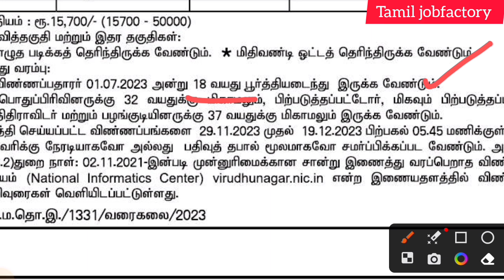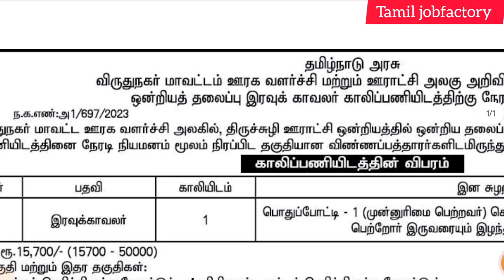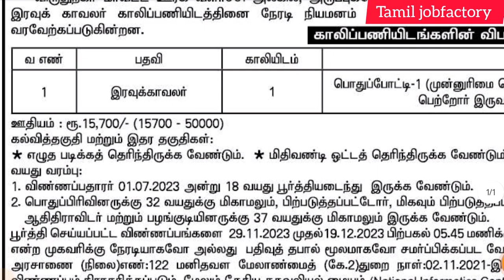தாசில்தார் ஆபீஸ் வேலை வாய்ப்பு |government jobs 2023 in tamilnadu|arasuvelai vaippu 2023|tn govt job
part time jobs- லிங்க் கீழே உள்ளது. இந்த Link- ன் மூலம் whatsapp குரூப்-இல் இணையலாம். அவர்கள் உங்களுக்கு வேலை பற்றிய முழு விவரம் உங்களுக்கு வழங்குவர்.

📲WORK_FROM_HOME📲
🔥PART & FULL_TIME_JOB🔥

📲WORK_FROM_HOME📲
🔥PART & FULL_TIME_JOB🔥